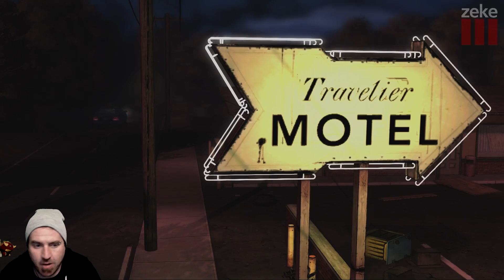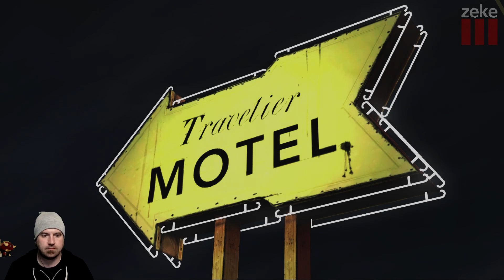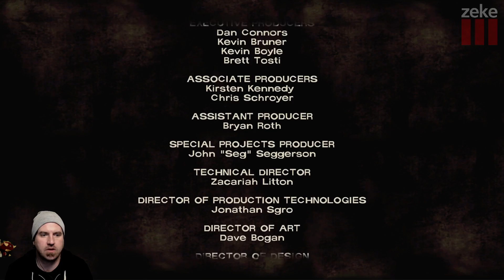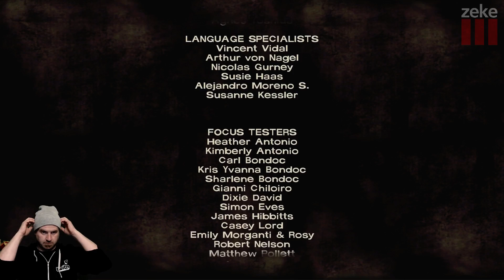Telltale Month: Walking Dead Season 1 (Episode 1 Part 2)